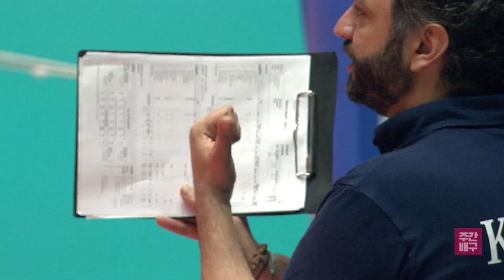[SBSSPORTS] 이슈스파이크